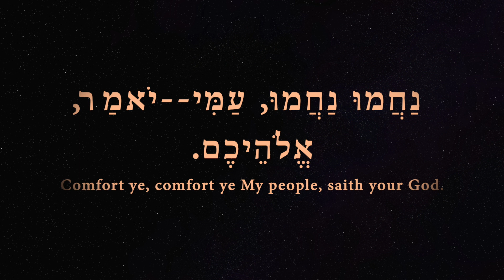Prayer for those grieving for the Weaver family members lost at Ruby Ridge 1